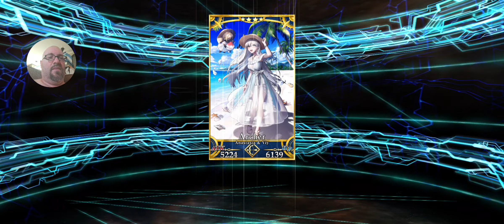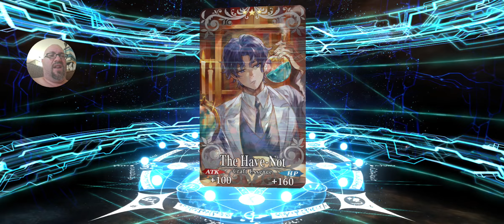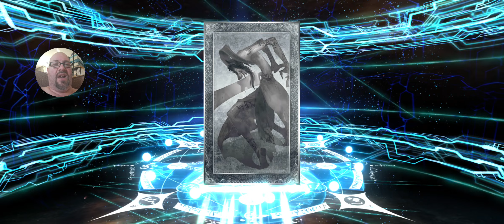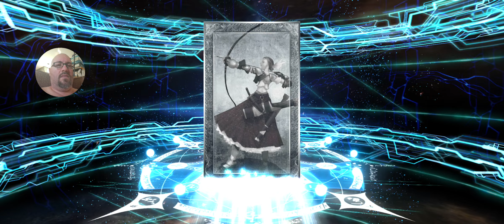Starting to notice... These Rolls are just BAAAAD!!!